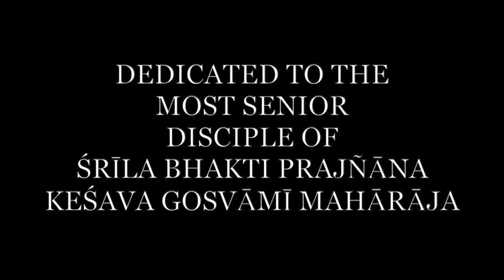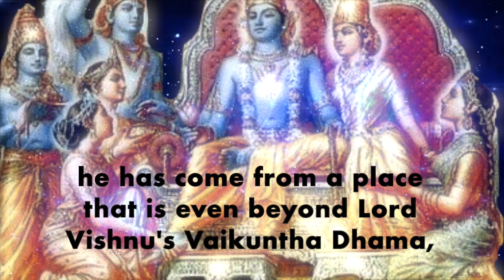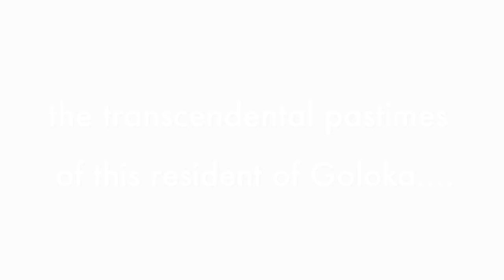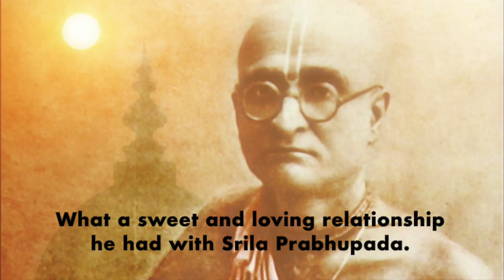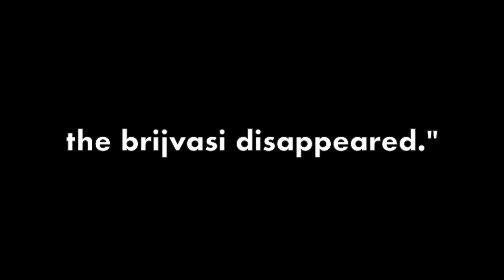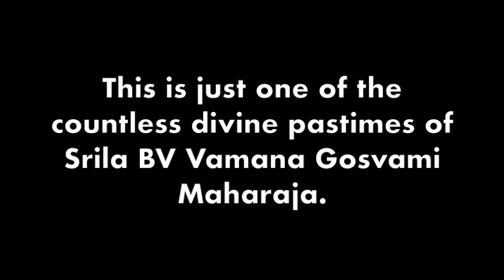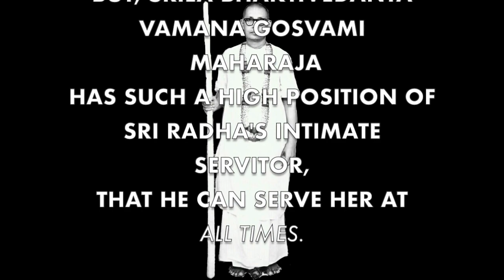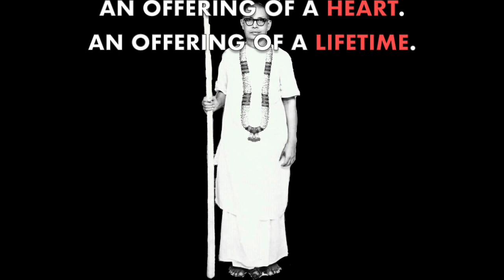“THE CENTENNIAL PUṠPĀÑJALI” - SHORT FILM ON SRILA BV VAMANA GOSVAMI MAHARAJA FOR HIS CENTENNIAL !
ŚRI ŚRI GURU-GAURĀNGAU JAYATAḤ!
PRESENTING A SHORT FILM, “THE CENTENNIAL PUṠPĀÑJALI,” FOR SRILA BV VAMANA GOSVAMI MAHARAJA FOR HIS CENTENNIAL !!!

IN THIS SHORT FILM YOU WILL SEE:
a) HIS DIVINE PASTIMES WITH THE LORD
b) HIS HIGHEST GLORIFICATION
c) HIS SWEET AND HEART-TOUCHING PASTIMES
d) AND MORE!.

WISHING YOU A VERY HAPPY CENTENNIAL YEAR!